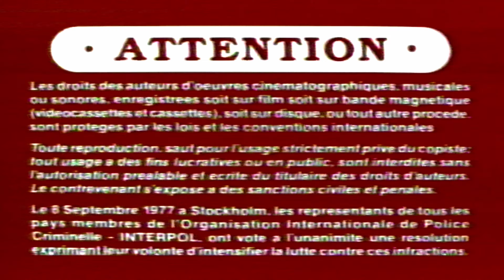Habitat 617 ft Sleep's Cousin - All I Do (Official Video)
Some fresh Visuals coming form Habitat 617 part of the Heavy Links crew. This is his latest single "All I Do" featuring Norfolk's finest Sleep's Cousin

Produced by Gob Hoblin
Cuts by DJ Peer Pressure
Video by Lieu